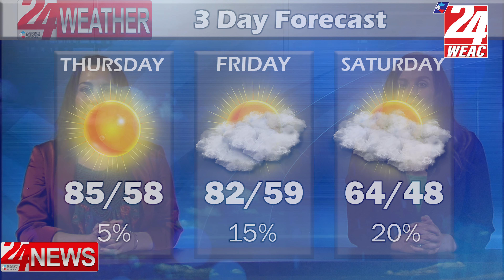04 19 23 24NewsBreak